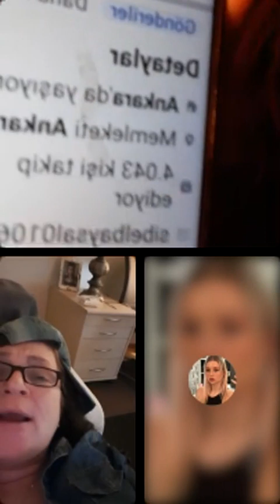sibel Baysal zenubee gülistan canlı yayında